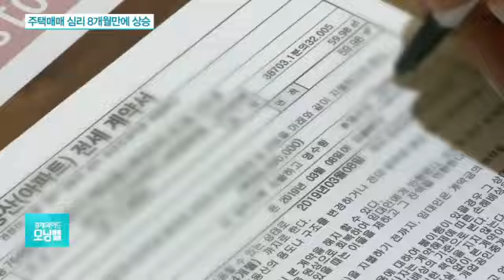정부 규제와는 ‘반대로’…주택매매심리 8개월 만에 상승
[앵커]

서울 지역 주택매매 심리가 8개월 만에 상승 국면으로 돌아서고, 전세 시장도 꿈틀거리고 있습니다.

이런 가운데 김현미 국토부 장관은 일산 집값을 놓고 김현아 자유한국당 의원과 연일 공방을 벌이고 있습니다.

이 내용들은 김정연 기자와 이야기 나눠보겠습니다.

김 기자, 서울 주택시장에 활기가 돌 것이라고 생각하는 사람들이 많아졌다고요?

[기자]

그렇습니다.

서울 주택매매심리는 지난해 9·13부동산 대책의 영향으로 그동안 계속 100 이하를 기록했었는데 지난달에 8개월 만에 처음으로 상승세를 보였습니다.